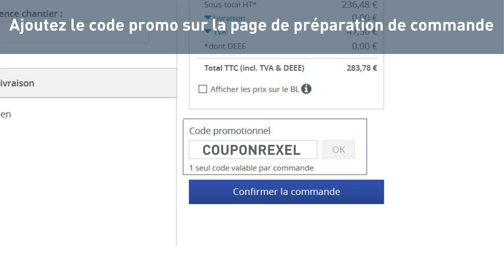Tuto: appliquer un code promo sur Rexel.fr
Découvrez notre tutoriel concernant l'application des codes promotionnels sur le site Rexel.fr ! Simple et rapide, vous n'avez aucune raison de passer à côté de ces promotions !